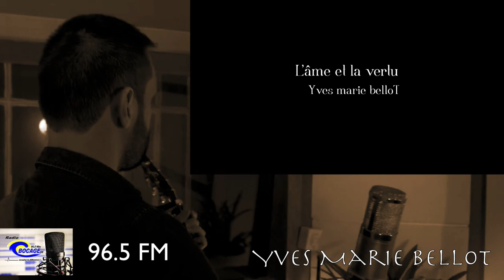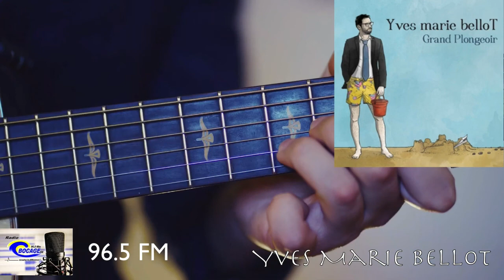Yves Marie Bellot sort son nouvel album Grand Plongeoir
Interview 🎤 : YvesmariebelloT auteur, compositeur et interprète 🎶 originaire de la Ville De Souvigny ⚜️, sort un nouvel album 📀 "Grand plongeoir". Vous pouvez le découvrir sur sa page 💻 Youtube et le soutenir financièrement sur la plateforme fr.ulule.com
Sébastien Joly a interviewé 🎙️ l'artiste et vous pourrez réécouter l'émission ainsi que deux de ses nouveaux titres 🎼, lundi 12 octobre à 17 heures, sur Radio Bocage 📻, 96.5 FM, radio libre et laïque de la Ligue de l'enseignement Allier depuis 1983.